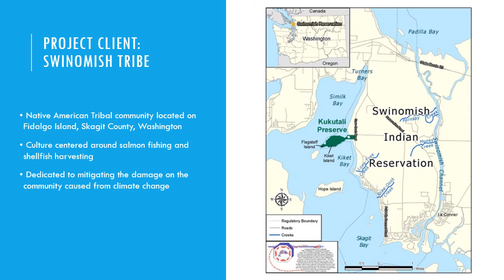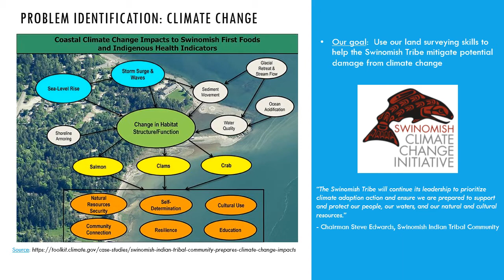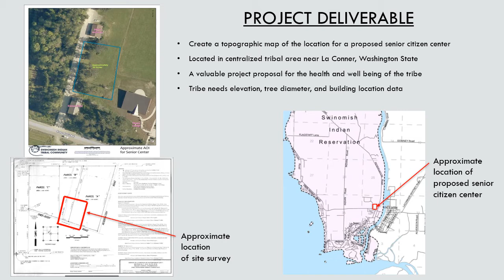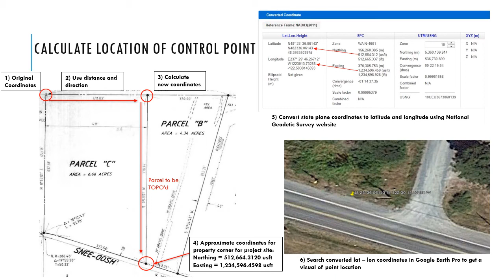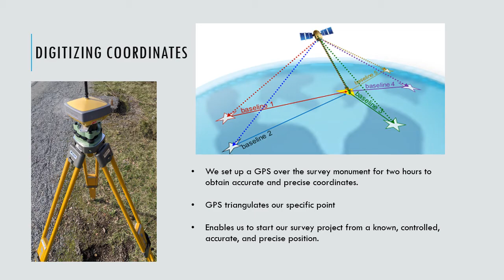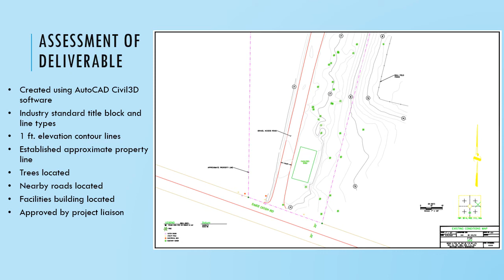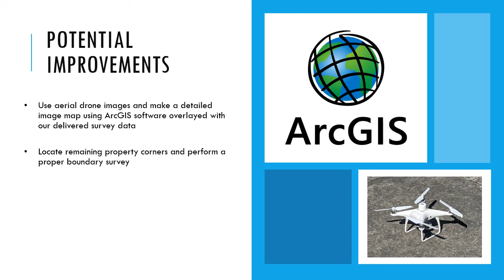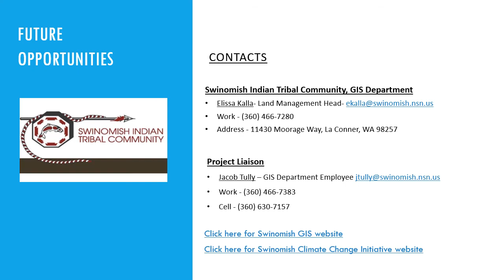Swinomish Reservation Topographic Map - Bellingham Technical College - Student Project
This presentation was created by Marcus Nevitt, Ty Walcker, and Pat Hafner, who study geomatics engineering at Bellingham Technical College in Washington State. This video is a summary of a land surveying project where they created a topographic map for the Swinomish Tribal Community located in Skagit County, Washington State.